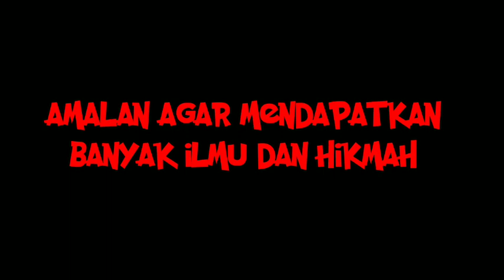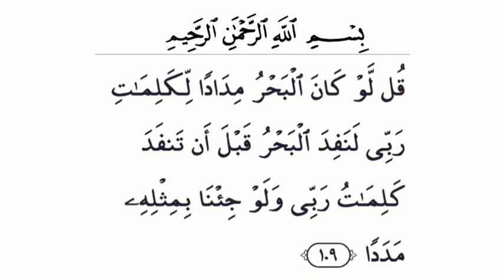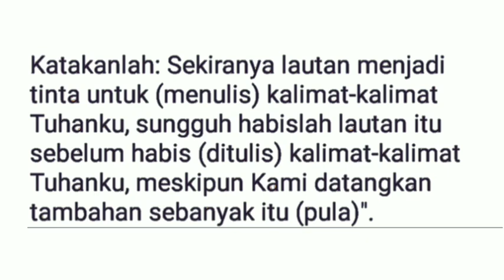Amalan Untuk Mempermudah Masuknya Ilmu Hikmah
Salah satu kendala kita mengapa ilmu hikmah sulit manyatu karena banyaknya dosa yang kita jalani.. mari bersihkan diri dengan sarana amalan berikut sehingga membuat kita semakin dekat dengan sang pencipta Allah SWT...

Priyanto
Muhamad Zakaria